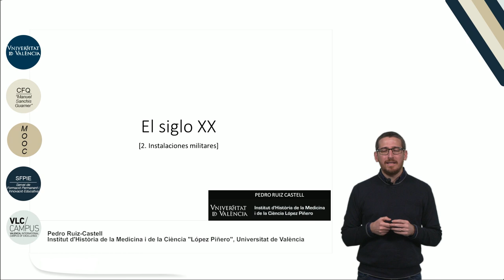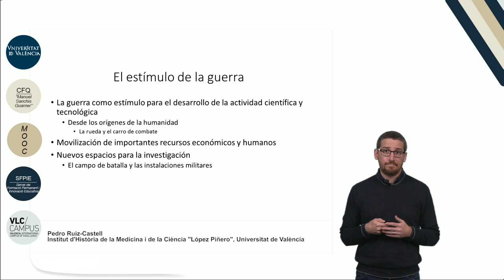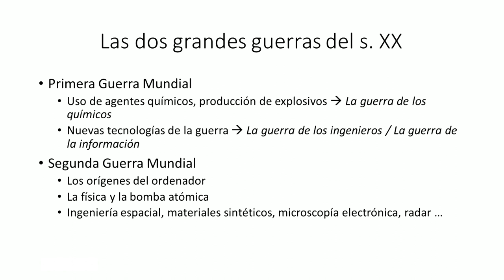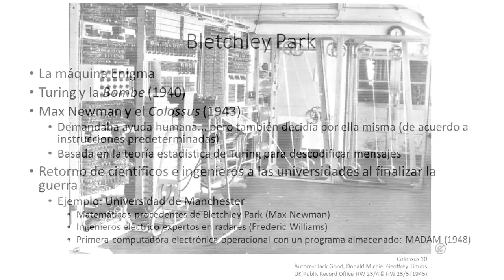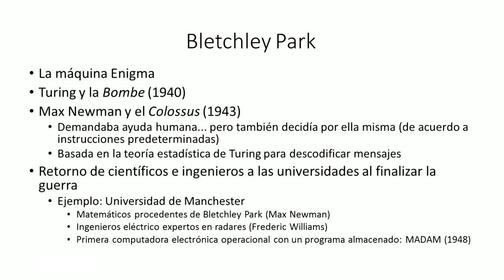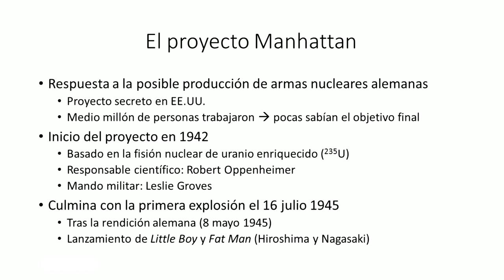10.2. El siglo XX. Instalaciones militares.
Autor: Ruiz Castell, Pedro;Serie: MOOC Historia de la Ciencia Data: 2017 Resum: La guerra es uno de los principales estímulos para el desarrollo de la ciencia y la tecnología. En particular, los campos de batalla y las instalaciones militares son espacios privilegiados para el desarrollo de la actividad científica y tecnológica, tal y como se puso de manifiesto durante la Segunda Guerra Mundial, con una serie de trabajos realizados en Bletchley Park que resultaron cruciales para el posterior desarrollo de la computación y con el éxito del denominado proyecto Manhattan, que permitió producir la bomba atómica. Música: Good mood song by Jerry Sterling; Producció: Servei de Formació Permanent i Innovació Educativa